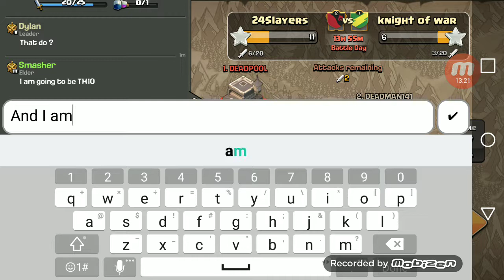LEVEL 5 KING / Clah of Clans / BUILDER HALL 7 UPDATE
smashergaming_yt